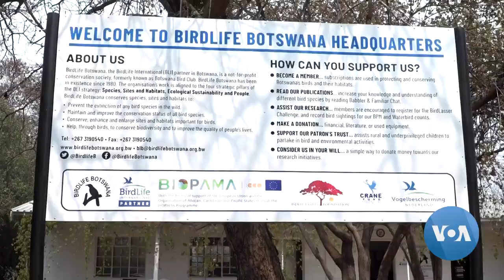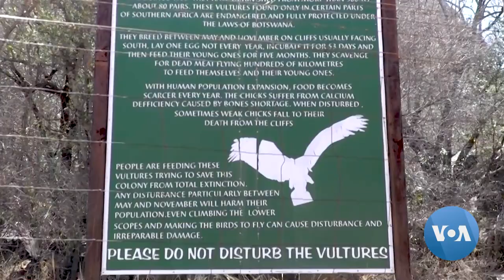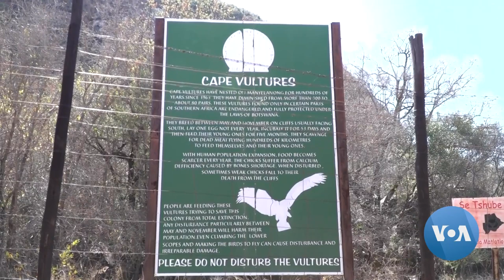Vulture Poisoning Incidents Increasing in Botswana | VOA News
Botswana is facing a rise in the poisoning of critically endangered vulture species. In August, 50 white-backed vultures were found dead after feeding on a buffalo carcass in a national park west of the country. Mqondisi Dube reports from Gaborone, Boswana.